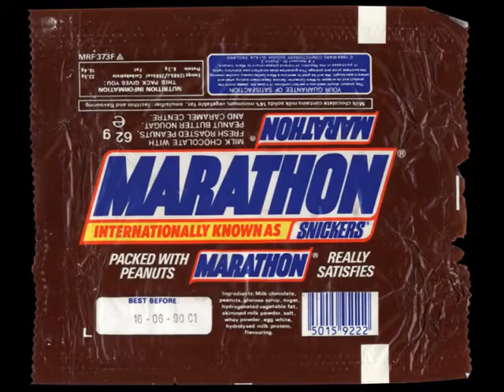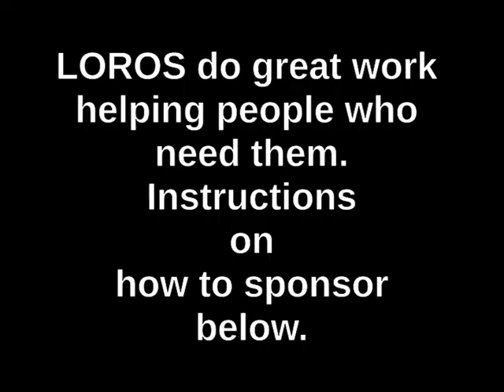Six mile training run for Leicester Marathon.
The latest of my runs, less than three weeks to go! or by texting "jure73" followed by the amount in pounds to 70070. The money goes to LOROS, the Leicestershire and Rutland Hospice, a truly worthwhile cause.